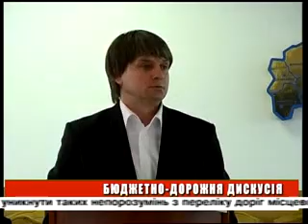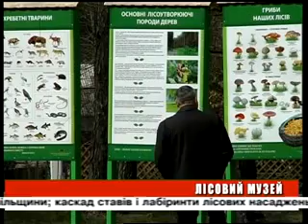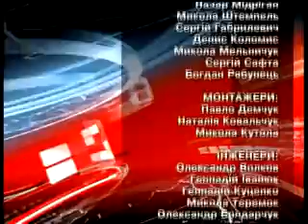День ефір 18 04 2012 на 19 00 + біжуча стрічка